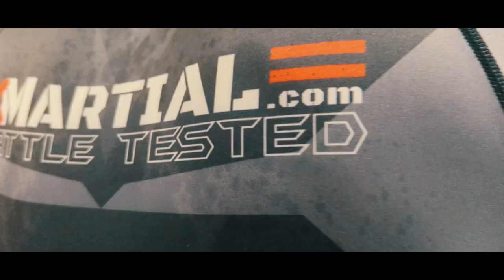It's a way of life. We are XMartial.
Check out XMartial for all your BJJ, MMA & Muay Thai training essentials!